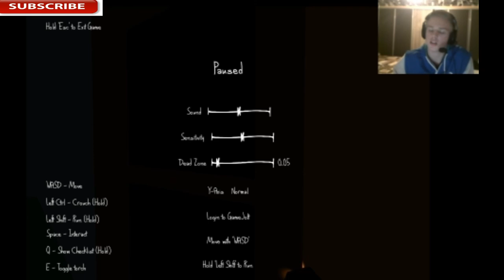Funny free game : The very organized thief (WITH FACECAM AND COMMENTARY +DOWNLOAD LINK)